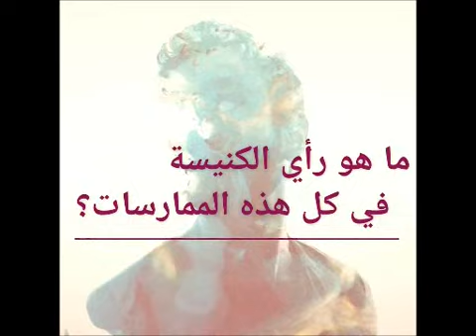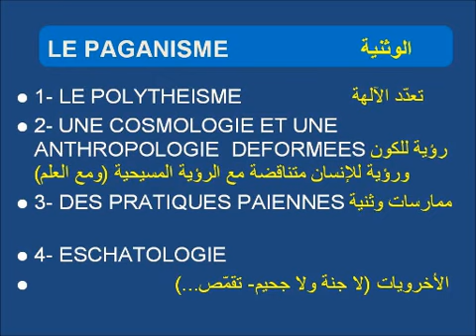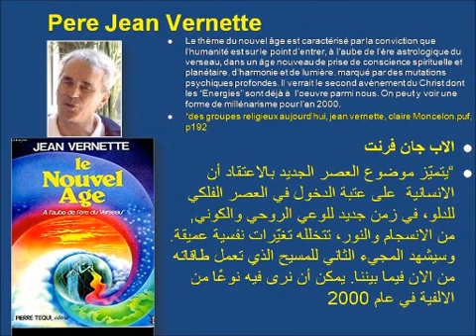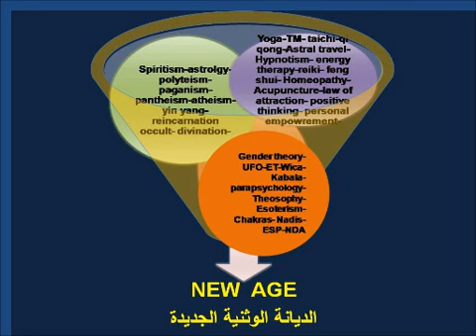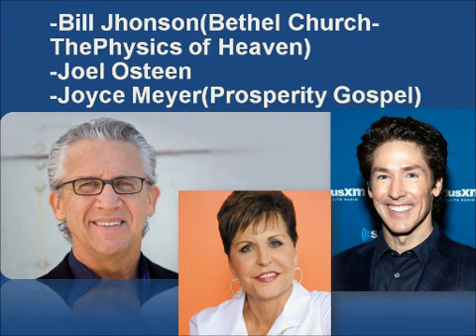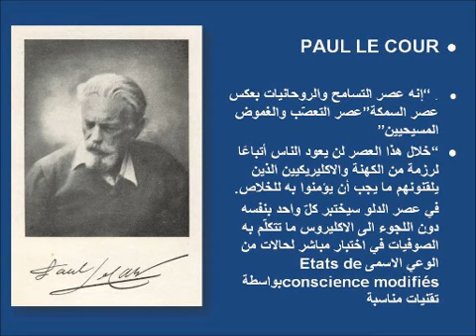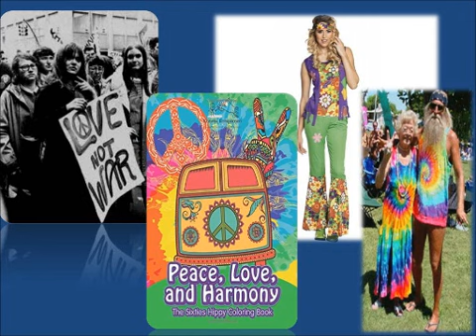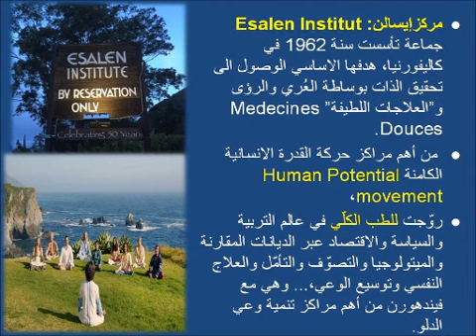NEW AGE, A NEW PAGAN RELIGION 1 العصر الجديد، ديانة وثنية جديدة 1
هذه محاضرة عن تيار العصر الجديد تعاليمه وممارساته وأخطاره،
أعطيت لمجموعة حلم دون بوسكو، هولندا ، على تطبيق
 ZOOM
 في 21 أيار 2020
لمجد المسيح
This lecture about The New Age Movement was presented to "dream of Don Bosco" group,Holland, on 21 may 2020 using zoom application,
Glory to Christ.